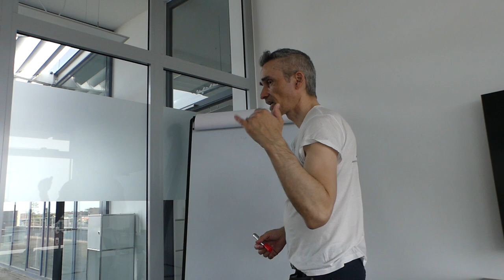Leadgenerierung B2B: Folgekäufe noch nie so wichtig wie heute - KPI CLV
Im B2B-Bereich ist die Leadgenerierung von entscheidender Bedeutung, und in der heutigen Zeit ist die Fokussierung auf Folgekäufe noch wichtiger als je zuvor. Ein wichtiger KPI, der hierbei eine Rolle spielt, ist der Customer Lifetime Value (CLV), auch Kundenwert genannt. Hier sind einige Gründe, warum Folgekäufe im B2B-Bereich so wichtig sind und warum der CLV ein aussagekräftiger KPI ist:

Happy Hunting!